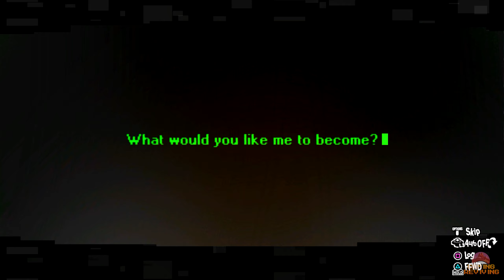Persona 5 Strikers Walkthrough PART 18 - Sophia Awakening (PS4 PRO 1440p)